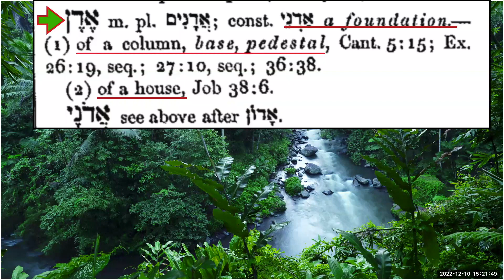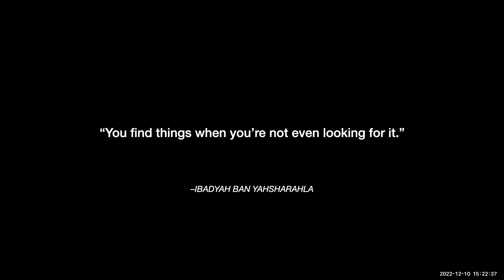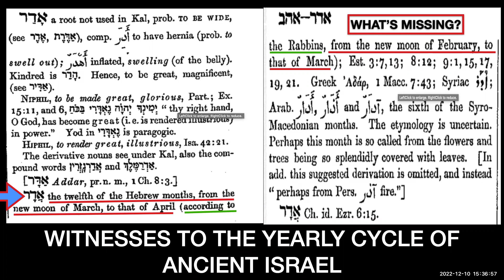SHARASH IBAR ; HEBREW ROOTS - UNIT SEVEN - EDEN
WE BELIEVE TITHING AND OFFERINGS ARE NOT BIBLICAL FOR THIS GENERATION.  THE CALLED OUT ONES (church) in the new testament era, sold all they had and laid the money at the elders feet. This was not a tithe nor offering, but their new way of life. SELAH. The Torah Group aims to gather the Lost Sheep of Israel and righteous strangers. Thank you for supporting our ministry.